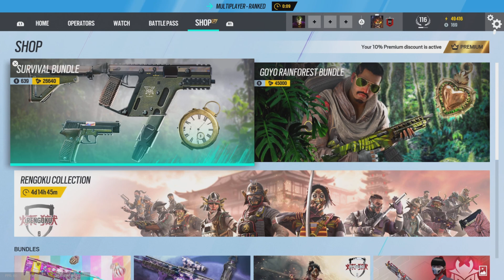DAS PASST ZU DIR | RAINBOW SIX SIEGE RANKED